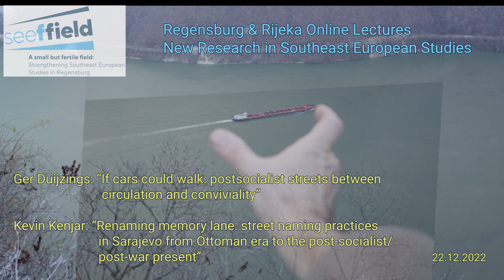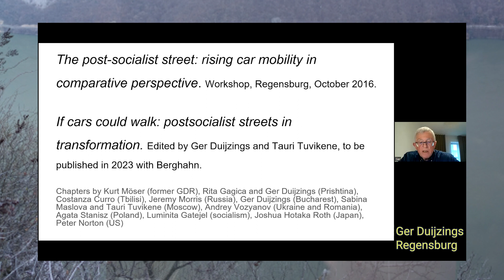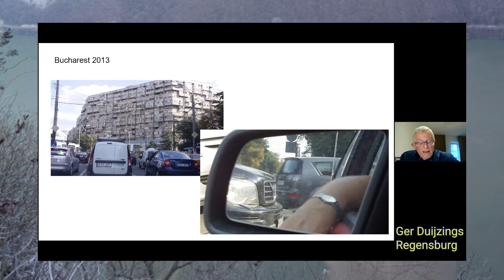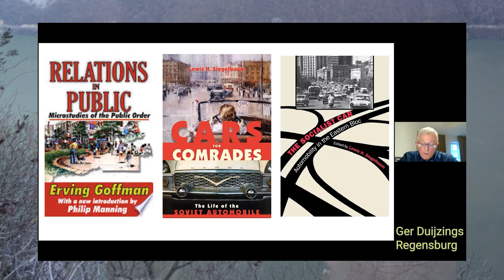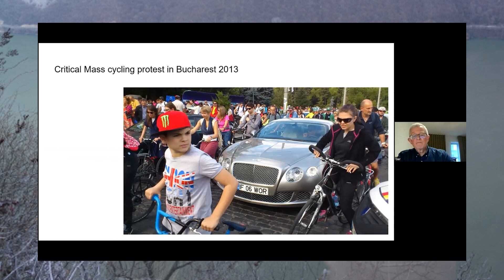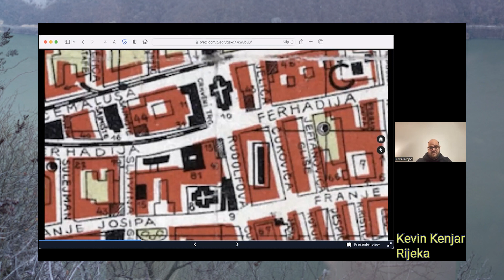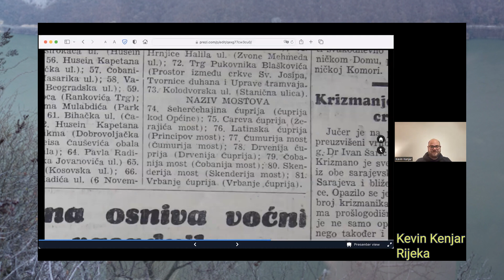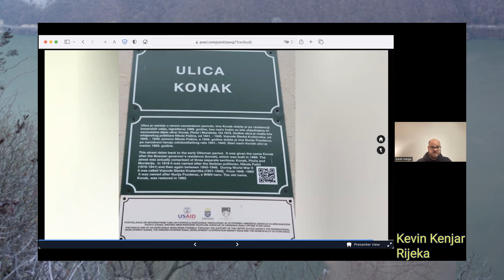22.12.22 Regensburg & Rijeka Online Lectures - Ger Duijzings (Regensburg) & Kevin Kenjar (Rijeka)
00:02 Welcoming and Introduction: Ulf Brunnbauer
03:29 Talk 1: Ger Duijzings (Regensburg): “If cars could walk: postsocialist streets between circulation and conviviality”
35:45 Talk 2: Kevin Kenjar (Rijeka): “Renaming memory lane: street naming practices in Sarajevo from the Ottoman era to the post-socialist/post-war present”

Ger Duijzings (Regensburg): “If cars could walk: postsocialist streets between circulation and conviviality”

In this talk, Ger Duijzings will present some of the key ideas of a new volume edited with geographer Tauri Tuvikene (Tallinn University) on street life in postsocialist cities. Starting point is the explosion of private car mobility from the 1990s onwards, with case studies documenting the tensions between ‘mobility’ and ‘sociability’ in cities like Bucharest and Prishtina. The talk will reflect on what this ‘car invasion’ has meant for the urban fabric of cities — with demands of uninhibited flow for motorised vehicles colliding with the need for dwelling and slow-paced and pedestrian sociability and conviviality. The talk will also address the relevance of defining these streets as ‘postsocialist’, looking at historical path-dependencies that connect current phenomena to the socialist past and highlighting the differences with the so-called ‘west’, which has shaped recent mobility patterns.

Kevin Kenjar (Rijeka): “Renaming Memory Lane: Street Naming Practices in Sarajevo from the Ottoman Era to the Post-Socialist/Post-War Present”

This lecture outlines broad trends in the practice of (re-)naming streets and squares in Sarajevo over the course of the city’s history. While it is well known that the renaming of streets and squares often goes hand in hand with a change in regime, particularly when the heroes venerated and the values extolled by the old regime in the urban linguistic landscape are seen as ill-fitting to the new one, this lecture moves beyond that, placing the practice of commemorative naming itself in its own historical context. In tracing street naming practices from the Ottoman period to the present, this lecture addresses pre-commemorative naming practices in Sarajevo as well as the advent of what is called here a “meta-commemorative” approach to street naming.